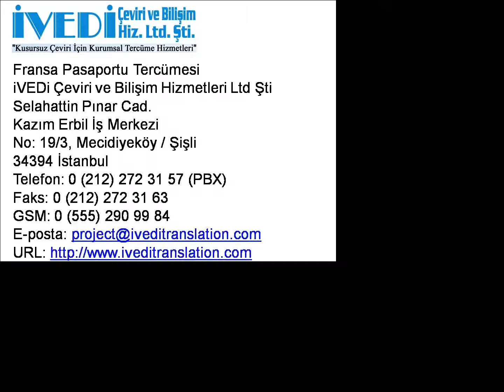Fransa Pasaportu Tercümesi Telefon: Ucuz ve Kaliteli iVEDi Tercüme Çeviri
Fransa Pasaportu Tercümesi

Fransa pasaportu tercümesi kapsamında dil, ifade, üslup ve mana açısından her kurala uyarak müşterilerimizin Fransa pasaportu tercümesi ihtiyaçlarını maksimum düzeyde karşılarız. Bu süreçte her kriteri gerektiği gibi ele alarak görünüm ve formatıyla mükemmel bir hizmet sunarız. Tercüme edilecek pasaportu bize elden, kurye, elektronik posta, faks, posta veya kargo ile gönderebilirsiniz. Pasaportunuz öncelikle Fransızca yeminli tercüman tarafından tercüme edilir. Fransa pasaportu tercümesi kontrol işleminden sonra yeminli tercümanımız tercümenin eksiksiz ve doğru yapıldığını kaşe ve imzasıyla onaylar. Şirketimiz noter yeminli tercüme bürosu olup çeşitli noterlerde yemin zaptı bulunan uzman bir yeminli tercüman kadrosuna sahiptir. Tüm Fransa pasaportu tercümesi işleri, yalnızca nitelikleri ve deneyimleri uygun olan yeminli Fransızca tercüman tarafından tercüme edilir. Tercümanlarımız, gerekli eğitime sahip tercüme konusunda diploma sahibi kişiler olup en az beş yıllık profesyonel tercüme deneyimine sahiplerdir.

Fransa pasaportu tercümesi dosyası aşağıdaki formatlarda web sitemizde bulunmaktadır

Fransa pasaportu tercümesi ve diğer Fransızca tercüme hizmetlerimiz hakkında ayrıntılı bilgi için 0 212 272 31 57 (PBX) ve 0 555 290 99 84 nolu telefonlarımız arayabilir veya eposta adresine yazabilirsiniz.

34394 İstanbul
Faks: 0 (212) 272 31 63
GSM: 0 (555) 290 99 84